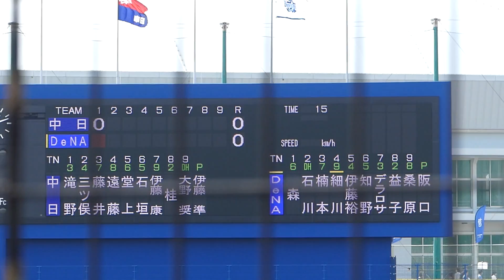2020年2月21日 ファーム練習試合 横浜DeNA ー 中日 細川選手 第1打席